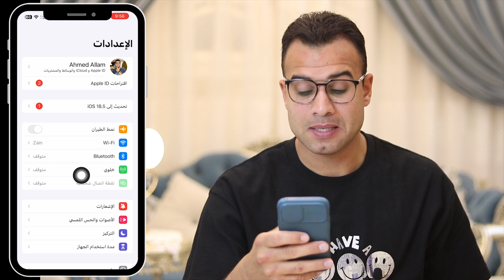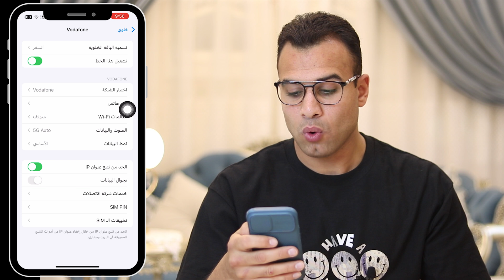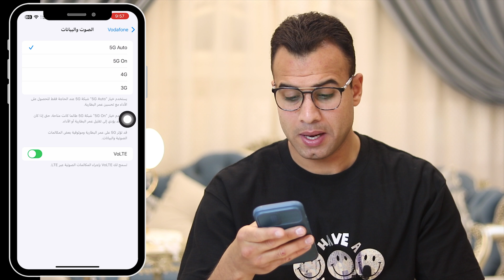اخيرا تشغيل شبكة الجيل الخامس في مصر في تليفونك الـ 5G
شبكات الاتصالات تستعد للحدث الأكبر 5G في مصر في هذا الفيديو، شبكة الجيل الخامس 5G وصلت مصر أخيرًا لو كنت بتدور على أخبار الجيل الخامس في مصر أو عايز تعرف إمتى تشتغل شبكة 5G على موبايلك، يبقى لازم تتفرج على الفيديو ده للنهاية.

0:05 شبكات الاتصالات تستعد للحدث الأكبر
0:35 معرفة الهاتف يدعم 5g
1:30 تشغيل ال 5g على الهاتف
2:12 تشغيل خدمات الجيل الخامس قبل عيد الأضحى

الكلمات الدلالية:
 في الفيديو ده هنتكلم عن أحدث تطورات شبكة الجيل الخامس في مصر، وإزاي شركات الاتصالات زي فودافون، أورنج، اتصالات، وWe بتستعد لتقديم الخدمة دي بشكل رسمي خلال الفترة الجاية الجيل الخامس 5G في مصر.

موعد إطلاق خدمة الجيل الخامس رسميًا في مصر مساء يوم الاربعاء قبل وقفة عيد الاضحى المبارك ال5G هيشتغل في مصر ولو معاك موبايل يدعم  5g هتلاقى شبكة النت ممتازة ف الاستخدام لو عايز تعرف موبايلك يدعم ولا لا اكتب نوع موبايلك.

التشغيل التجريبي لخدمات 5g,تغطية 5g مصر,سرعة ال 5g في مصر,عروض ال 5g في مصر,شبكة ال 5g في مصر